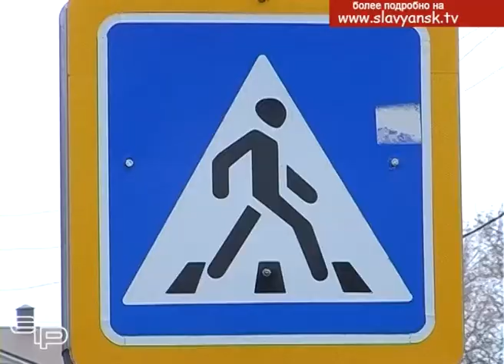Профилактическое мероприятие «Декада дорожной безопасности детей»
С начала года на территории района произошло одно дорожно-транспортное происшествие, в котором пострадал ребенок. С целью профилактики дорожного травматизма несовершеннолетних сотрудники отдела ГИБДД проводят профилактическое мероприятие «Декада дорожной безопасности детей».